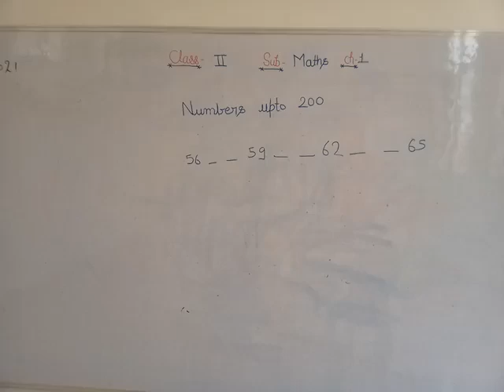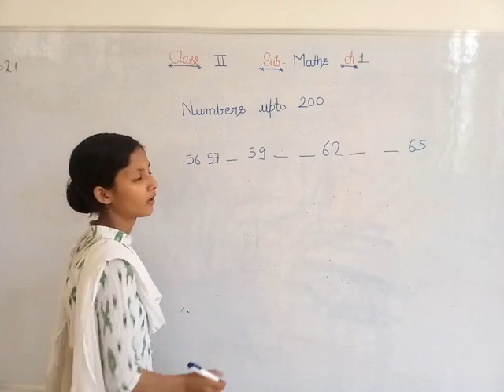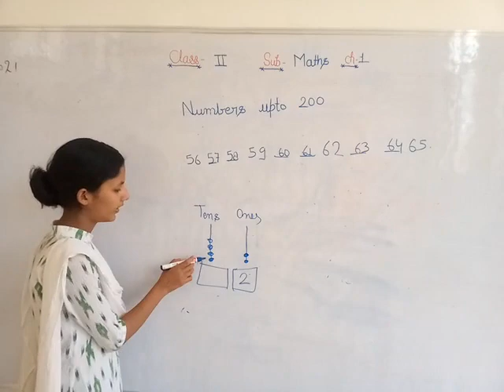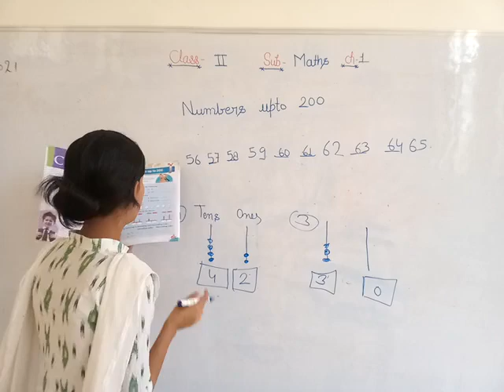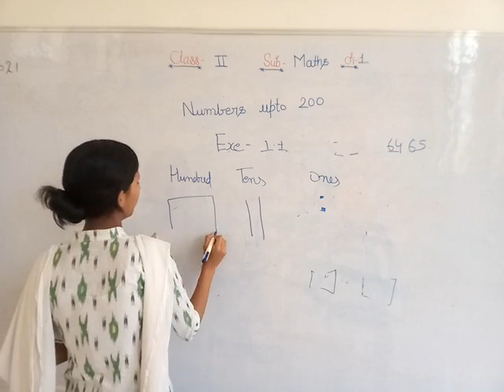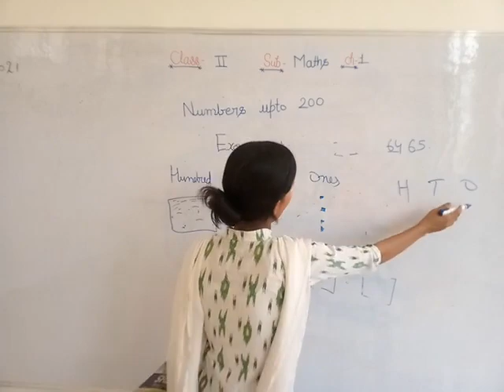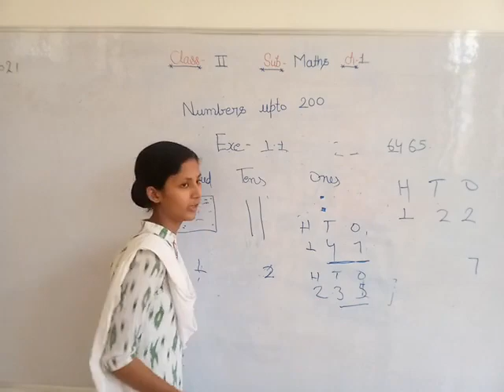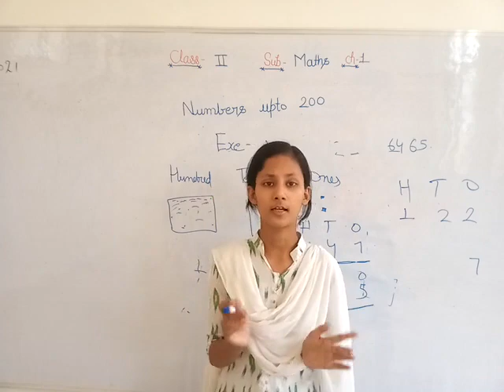numbers up to 200@mla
class-2

sub -maths

part- revision exercise